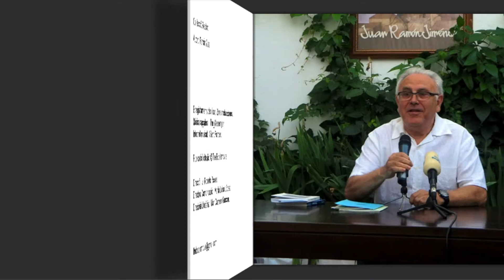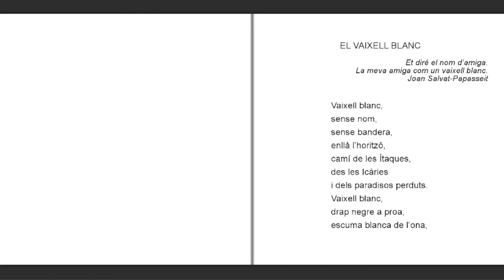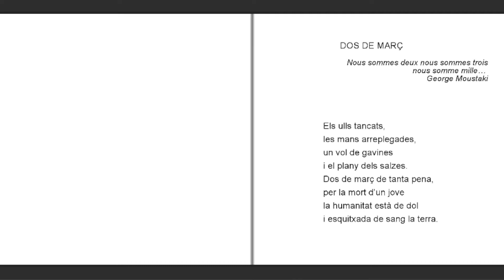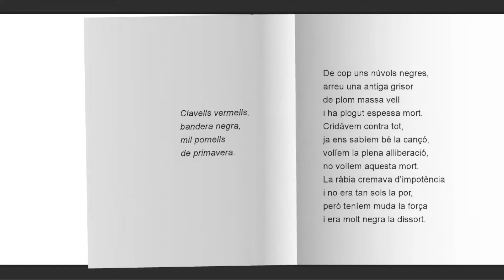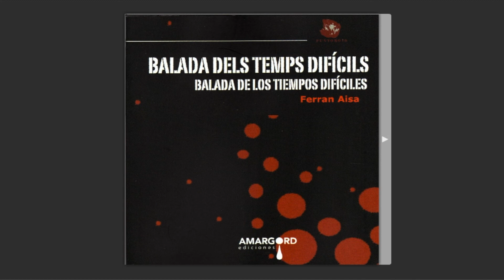"Balada dels temps difícils" Ferran Aisa